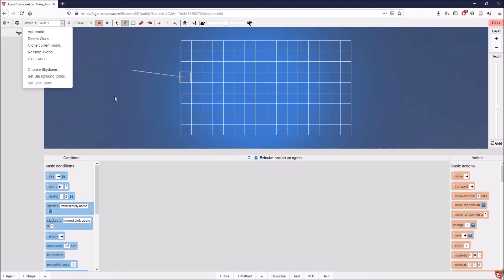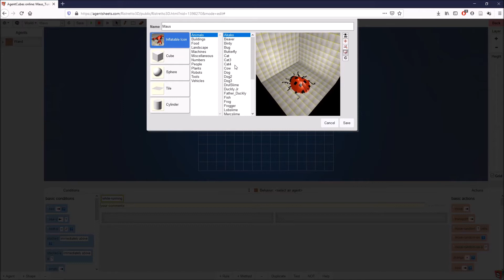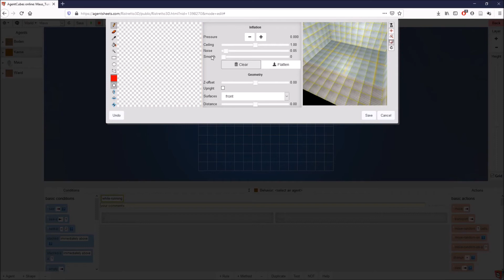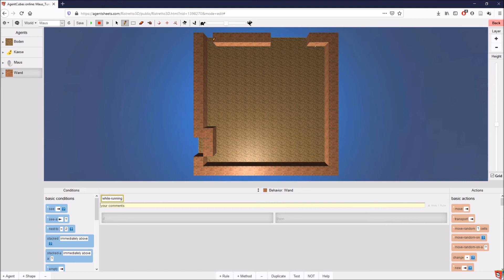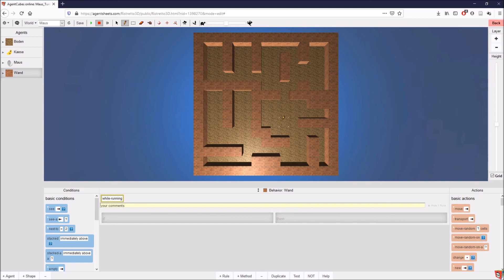AgentCubes Online ZPF Tutorial: Die Maus und ihr Käse 1